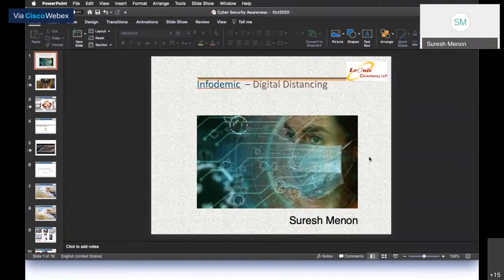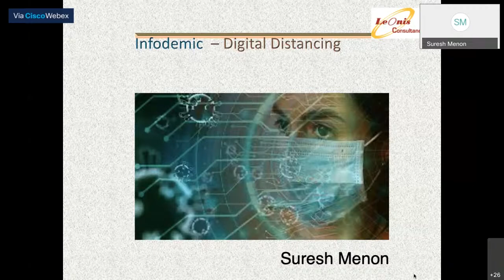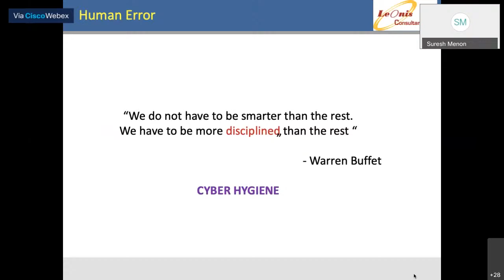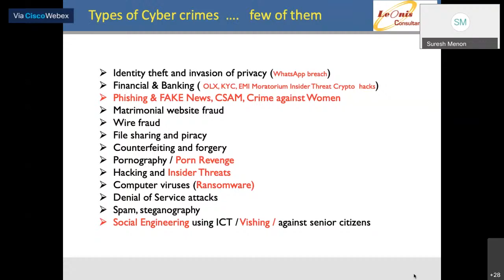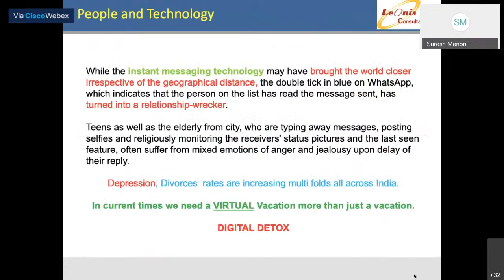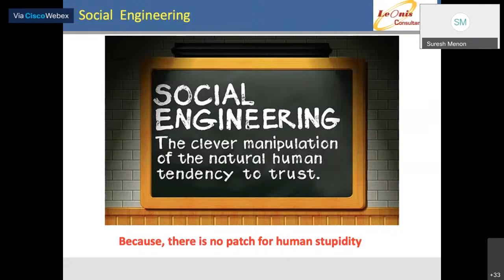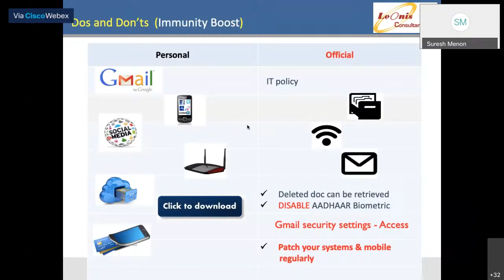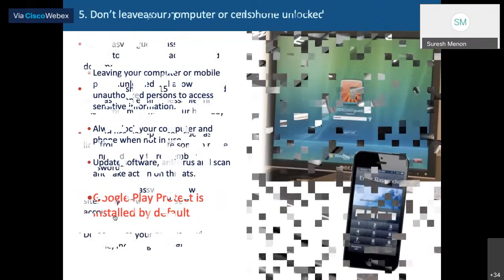Workshop on Cyber Security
Dr. BATU Lonere